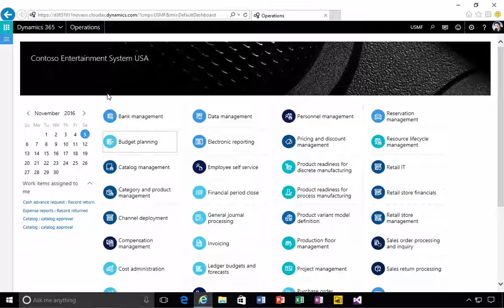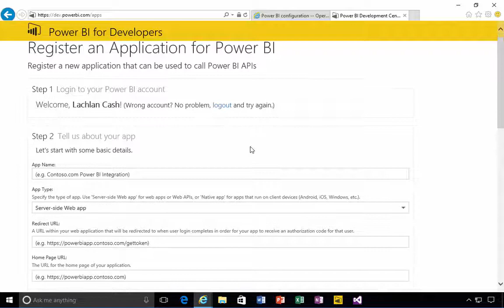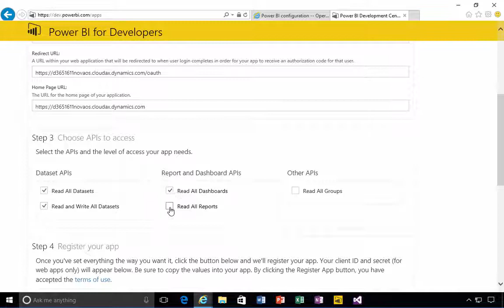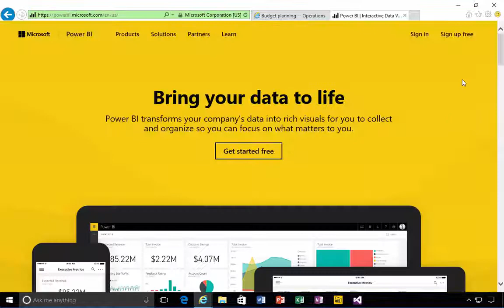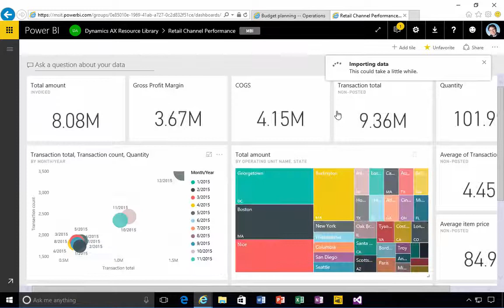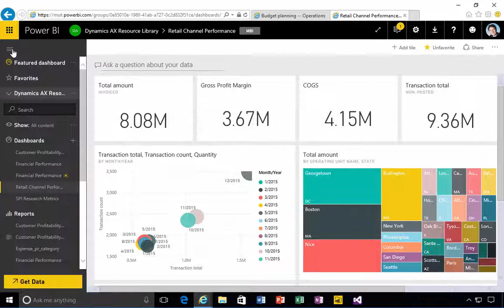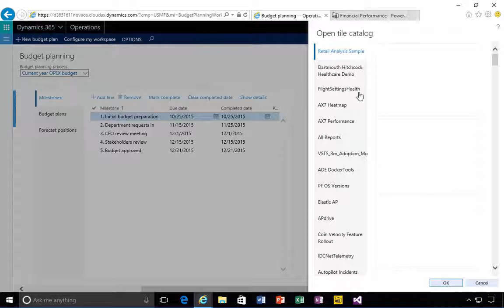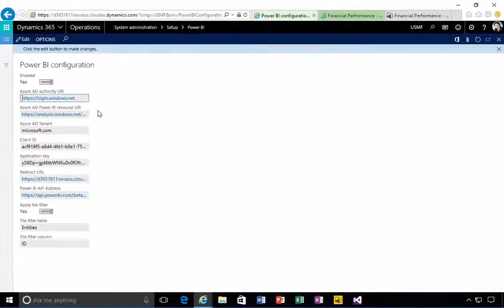Setting Up Power BI To Access Your D365 Instance Power BI Setup For Dynamics 365 Instance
PowerBI is the primary business intelligence tool for D365 so when you setup your instance of D365 you will have to go an configure the connection between the two. You can see a written set of notes on the help wiki here

It’s referenced in the wiki notes but you the website used in the video to setup the client id is

Cheers